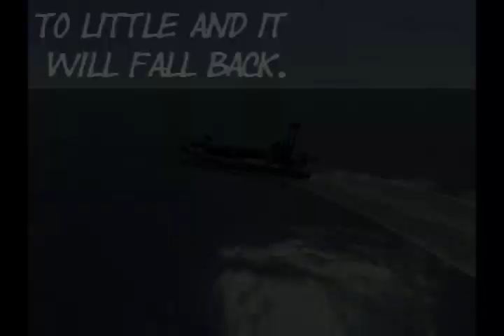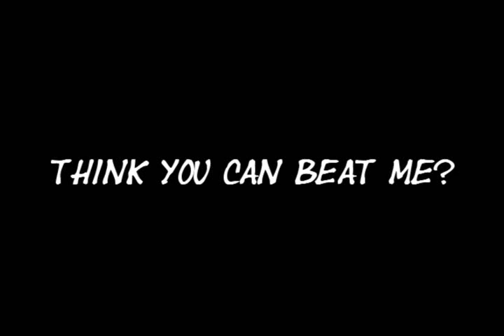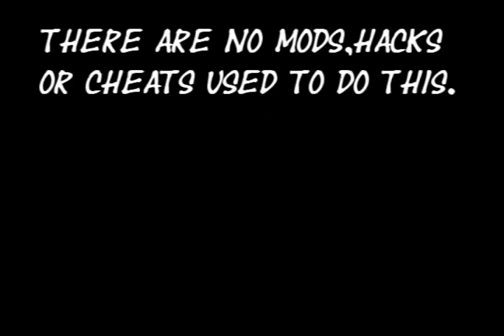Battlefield 2 - Speed boat trick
This battlefield 2 vid shows how to increase your speed with a boat times 2. No hack or mods used.

This might look easy but it isn't. Trust me ;)